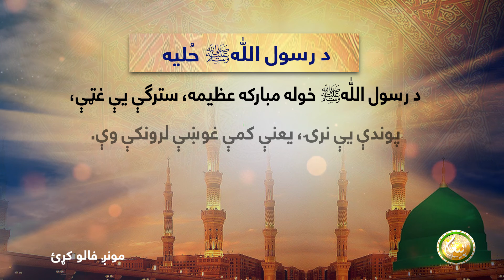د رسول اللّٰهﷺ حُليه